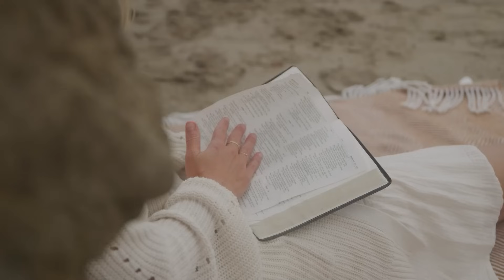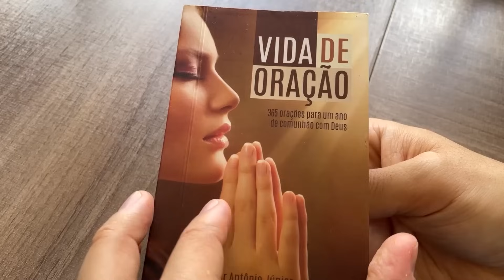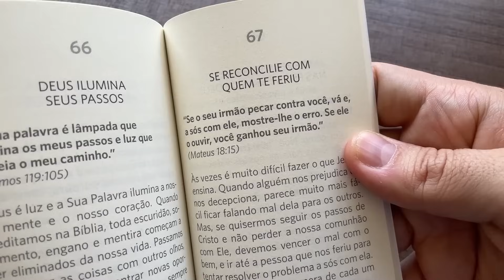MELHOR ORAÇÃO para PROTEÇÃO, BÊNÇÃOS e PROSPERIDADE 🙏🏼